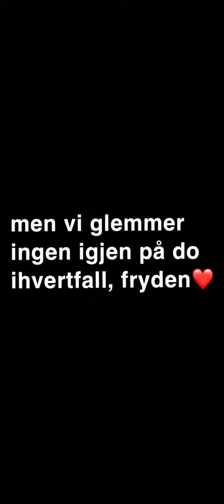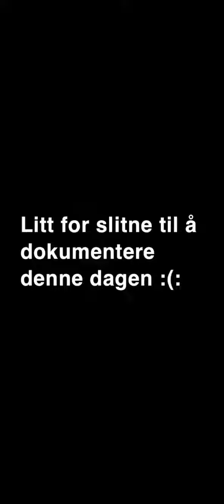Turuke i nærområdet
"Hjemmegruppen" koste seg med flotte dager i nærområdet rundt skolen.

Velkommen til Kristiansand folkehøyskole og til sørlandsidyll!

Hos oss får du oppleve det beste sørlandet har å by på, mens du utforsker nye
eller eksisterende interesser. Sammen med nye venner vil du skape minner for livet
og bli en del av et helt unikt fellesskap.

Vi har et variert utvalg av linjer, mange valgfag og flotte, engasjerte lærere.
Kanskje til og med Norges beste internat!

Et år kan forandre mye - Blir du med?